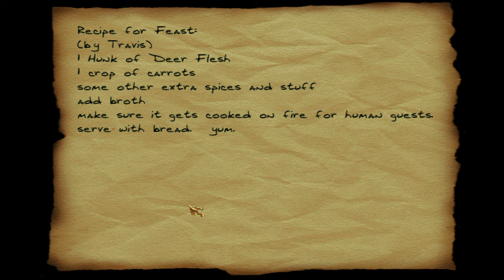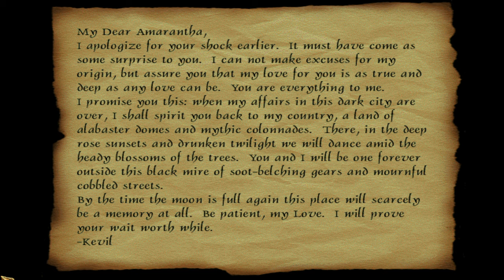9/5/1999 - The Shadow of Lord Rothchest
The first FM made by Purah, often praised in the FM community, it is very likely that you will go into this with extremely high expectations. Of course, those expectations are soon crushed when you notice that there is a lack of a "no kill" objective and we do not have a map. There isn't even proper difficulty levels. On the other hand, Purah does a great job of setting the tone in the documentation and provides proper intrigue for Lord Kevil.

This level feels rather large. Not only does it have a multi-story mansion, but it also includes a giant series of crypt tunnels that serve as a maze. We also have a tomb with the skull with the golden crown filled with zombies. Needless to say, this is a level with quite a bit of variety, yet one that also doesn't feel rushed.

One thing to praise about this level is its general non-linearity, there tend to be plenty of routes to move around. In fact, the mansion is designed in such a way that there feel like there are corridors everywhere in a chaotic mishmash. It thus gives some Escape vibes, which does make some degree of sense when you realize Lord Rothchest might not be exactly human.

Patrols are pretty tight in this one, you will be spending a lot of time trying to thin down the opposition or dealing with a lot of mayhem if guards are alerted. It wasn't Thief II levels of hard, we have a lot of quiet periods, but key points of the level can be tricky to pull off. At the same time, unlike say The Rose of Bantry, it never felt like alerting guards was mandatory. We even have proper lighting levels.

Of course, there are some minor annoyances in this level. We have a lot of locked doors, most being window dressing. The bedroom in particular has a large number of doors in various places that will make you think you are missing half the manor. There are a large number of unlabeled keys, resulting in a lot of backtracking as you try to figure out which one you are supposed to gather to continue.

The end of the video was a loot hunt; I thought I was 100 loot short and so spent a large amount of time trying to find it. This eventually led to some red herrings. One of the bedrooms has a stone wall that suggests something hidden. Even worse is in the crowned skull, which has a secret door that blatantly suggests there is something behind it. The answer, disappointingly, is that the lever exists on the opposite side of said door and there is no way to reach it. Red herrings like this make the hunt so much more annoying, even if I did manage to blunder across the tiny evil ring from spamming the use key and searching rooms thoroughly for a button. That ring is garbage, though thankfully loot isn't mandatory. Still, not a fan of the red herrings.

The plot is alright. It starts out intriguing, but the documents in the manor mostly felt like they kept restating that the sword was in the bell tower. We had some weird thing about Rothchest wanting to be a ghost. Also Keepers were mentioned, which I feel is a sin many FMs have; Keepers should be so elusive that nobody is even aware of said faction.

The Shadow of Lord Rothchest offers a lot of great qualities. It is stealth oriented and has proper lighting, plus a lot of loot to steal. Of course, it does have a lot of flaws in regards to the lack of polish with things like difficulty levels and a map. The manor itself is a chaotic mess, while the catacombs tend to drag on unnecessarily long. It is a good level and offers a lot of Thief-like elements, but also is very draining.

On a first playthrough it especially feels unnecessarily confusing and requires a lot of backtracking; you need to get a sword to cut down a tapestry, a key to get past locked doors, and the master key to unlock a chest. In a way this promotes exploration, but also results in tedium as you keep going in circles to find resources. The chaotic design, much like Escape is often criticized for, also results in a lack of memorable areas.

This level easily belongs among the top levels released so far. At the same time, it feels extremely draining to play. I would definitely rather play The Library or even Gathering at the Bar over this one, which has too many little flaws to compete with the top levels. Patrols never feel as intense as Tower of Illusion, nor do we have the atmosphere of Payback!

The best way to describe this mission is decent quality, but just not my favorite to play. The catacombs take too long to navigate and require a lot of fighting with movement to not be crouching. The manor, while chaotic, is also somewhat small when disregarding the unneccessarily oversized bedroom. It is a good mission, perhaps the 5th best we have played, yet it isn't one I would enjoy playing again especially due to the lengthy catacomb maze. I want to like this level, yet the design results in many aspects feeling slightly tedious over fun even while hitting the points that should make for a decent level.